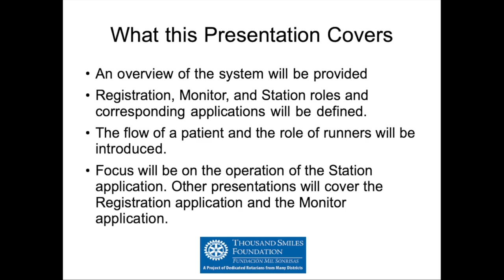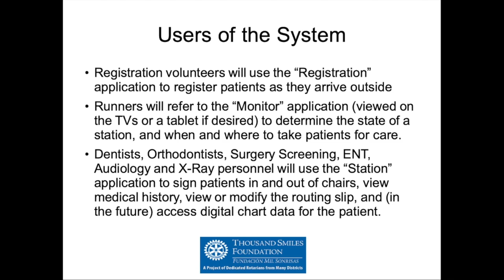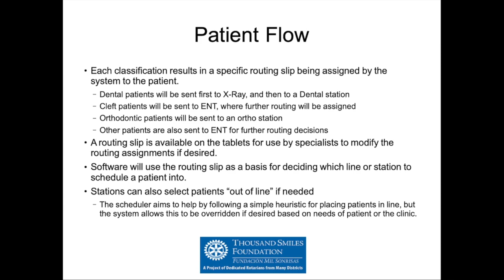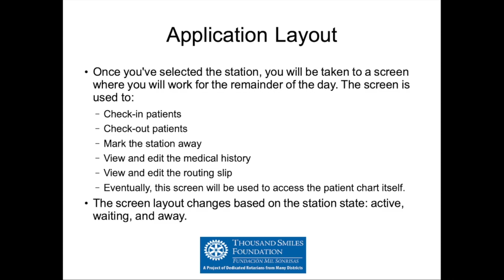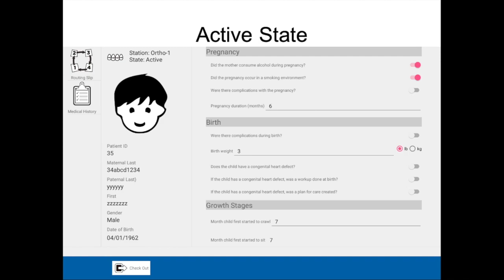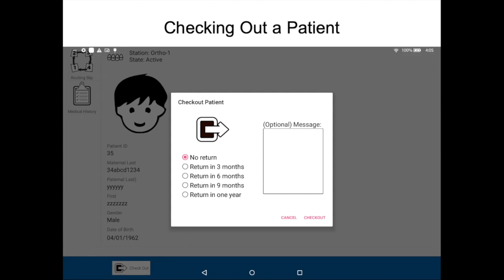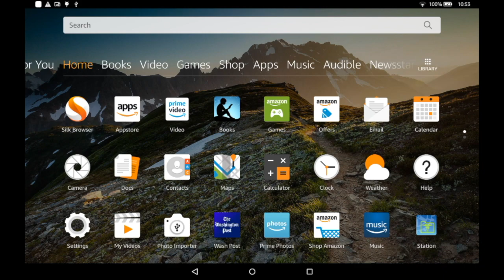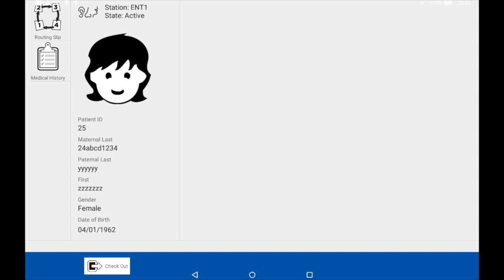Thousand Smiles EMR Station Tutorial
This video idescribes the Thousand Smiles EMR Station Application